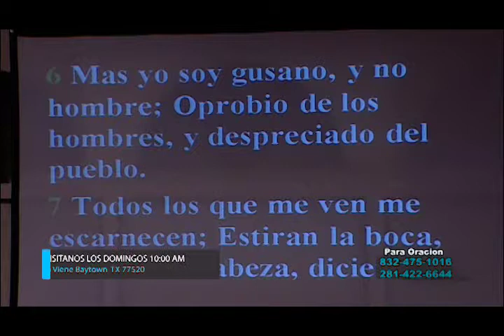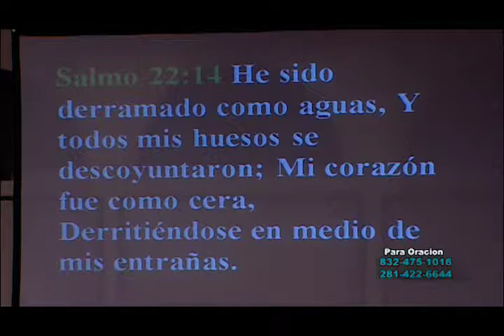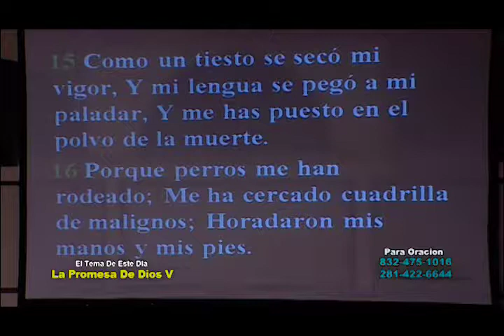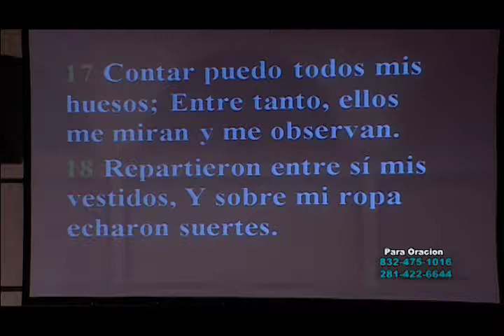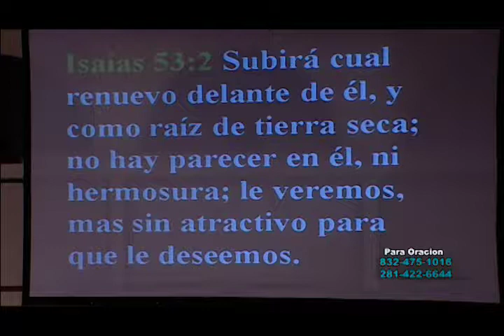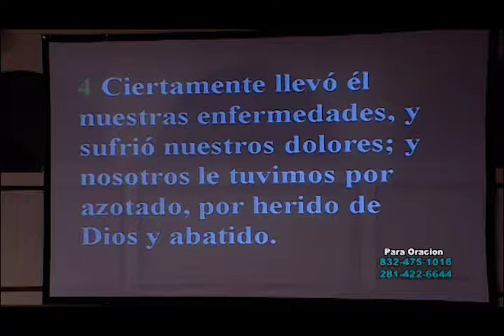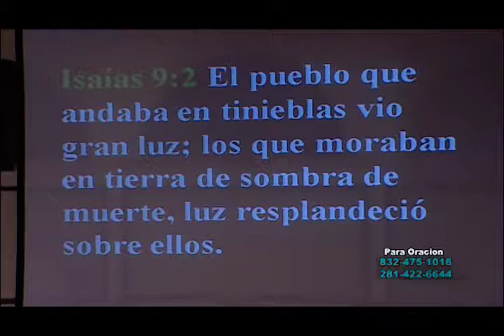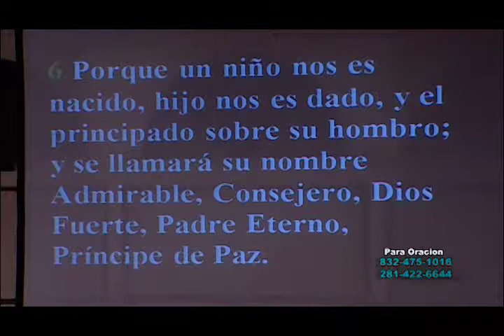Dr Ismael Martinez La Bendicion De Dios V